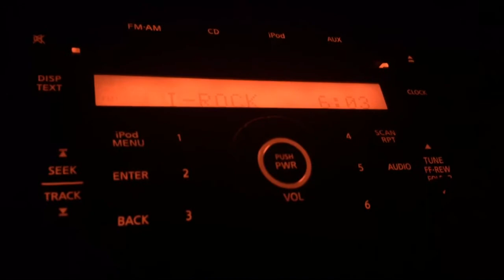KJOC/Bettendorf, Iowa Legal ID - December 12, 2020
Active rock-formatted “I-Rock 93.5”, owned by Townsquare.